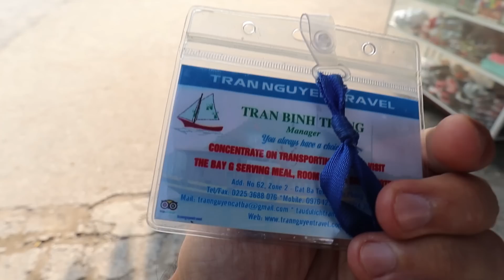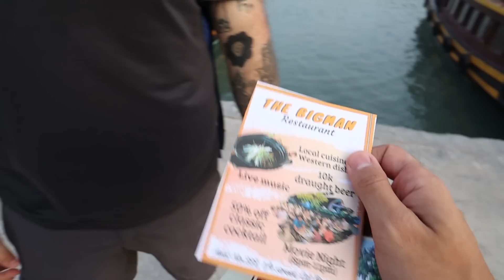CUM ARATA O ZI PERFECTA IN HALONG BAY?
INFO DE ULTIMA ORA!!!

DIN CAUZA UNOR PROBLEME TEHNICE A TREBUIT SA STERG SI SA REPOSTEZ ACEST CLIP. IMI CER SCUZE SI VA MULTUMESC PENTRU INTELEGERE.

Dupa ce am avut parte de o experienta mai putin placuta in prima excursie in Halong Bay am decis ca ar fi bine sa mai acord o sansa acestui loc.Si astfel m-am hotarat sa raman 3 nopti in insula Cat Ba unde am trait poate cele mai frumoase momente de cand am ajuns in Vietnam.